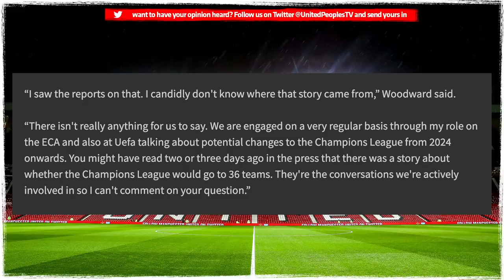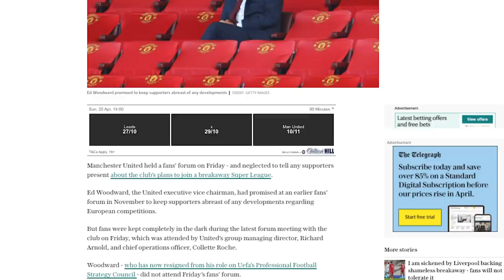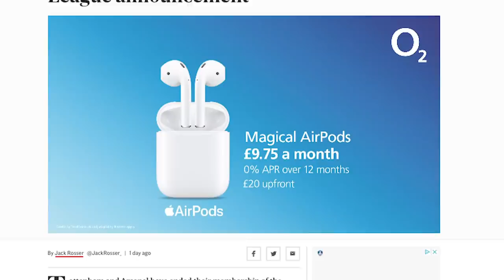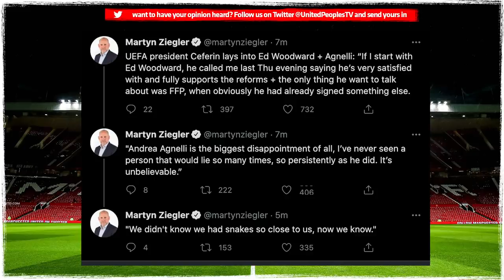Man United BETRAYED: Exposing Woodward and The Glazers' LIES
Ed Woodward and Joel Glazer have lied to and betrayed Man United fans, so it is right to expose their lies and deceit with this video. Manchester United's involvement in the European Super League has been spearheaded by Woodward and Glazer yet they lied to fans, they lied to UEFA, they lied to everyone about our involvement in it. Why? Because it wasn't in United's best interest, it was in their best interest to profit and make more money to fill their pockets.

Man United have been relegated before, we lost two Champions League finals in 3 years to Barcelona, we lost the Premier League to City with the last kick of the season but this betrayal, these lies, this hurts different.